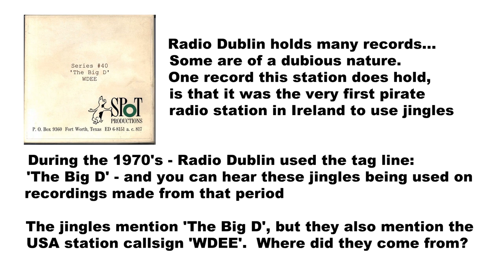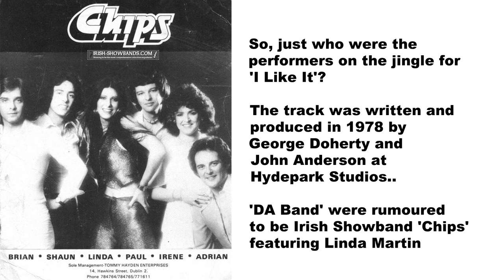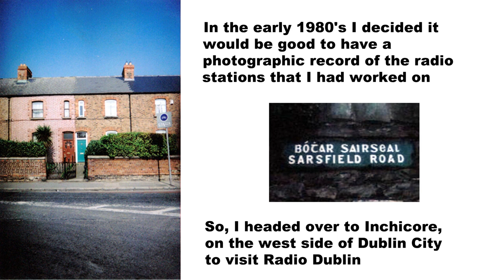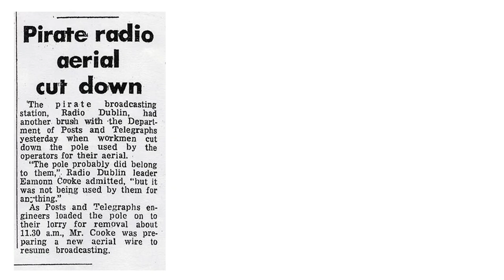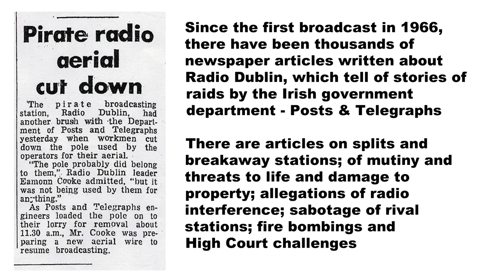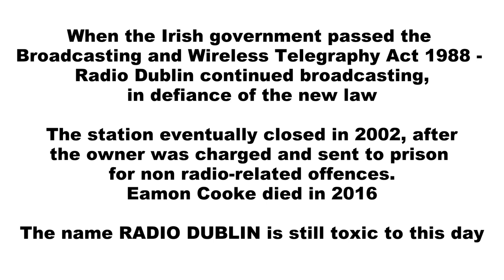🔴 Radio Dublin Jingles (Updated)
Here's an updated mix of Jingles and ID's that were used by various presenters on the Irish pirate radio station, Radio Dublin. I managed to get access to my old Jingle CD's and these have been added to this updated video.

These Radio Dublin jingles should bring back memories to those who listened to the station. However, those who worked at the station and/or who had interactions with it's owner, will have different memories.

Radio Dublin began broadcasting in 1966 - it has the distinction of being the longest running pirate radio station in Ireland and possibly the world.
When Radio Dublin began broadcasting in 1966, it identified using the Irish translation: Raidió Baile Átha Cliath, before changing to Radio Dublin

Radio Dublin holds many records...Some are of a dubious nature.
One record this station does hold, is that it was the very first pirate radio station in Ireland to use jingles

During the 1970's - Radio Dublin used the tag line: 'The Big D' - and you can hear these jingles being used on recordings made from that period.
The jingles used mention 'The Big D', but they also mention the USA station callsign 'WDEE'.   Where did they come from?

It transpires that a jingle company called SPOT Productions (located in Fort Worth, Texas, USA) was one of many jingle companies around that time that used to send out 5″ demo tape reels to various radio stations, touting for (jingle) business

One of those tape reels made their way over to Ireland. Radio Dublin started to play these jingles - and ensured their place in history as being the very first pirate radio station in Ireland to broadcast jingles!

January 1981 - Radio Dublin was running two radio channels at this time:                                                                                     Channel 1 - Broadcasting on  253 metres / 1188 KHz (AM)  and 6317 KHz (SW)
Channel 2  - Broadcasting on 240 metres / 1278 KHz (AM) and 90.2 MHz (FM)

Since that first broadcast in 1966, there have been thousands of newspaper articles written about Radio Dublin, which tell of stories of raids by the Irish government department - Posts & Telegraphs

There are articles on splits and breakaway stations; of mutiny and threats to life and damage to property; allegations of radio interference; sabotage of rival stations; fire bombings and High Court challenges

When the Irish government passed the  Broadcasting and Wireless Telegraphy Act 1988 -  Radio Dublin continued broadcasting, in defiance of the new law

The station eventually closed in 2002, after the owner was charged and sent to prison for non radio-related offences.
Eamon Cooke died in 2016
The name RADIO DUBLIN is still toxic to this day.

A very serious look at Radio Dublin and Eamon Cooke and his life